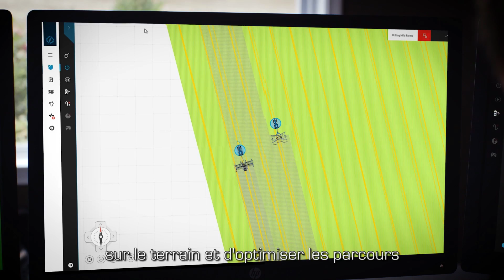New Holland NHDrive, un concept de tracteur autonome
Le NHDrive est un concept de tracteur autonome qui offre au monde un aperçu de l’avenir de l’agriculture. En conservant sa cabine, un tracteur comme le T8 autonome offre une polyvalence exceptionnelle et une disponibilité 7jrs/7 et 24h/24 de jour comme de nuit avec ou sans opérateur. Son travail peut être supervisé depuis un tracteur travaillant dans la même parcelle ou à distance depuis le siège de l’exploitation. Le tracteur autonome NHDrive utilise pleinement les dernières technologies d’Agriculture de Précision (PLM) et s’intègre facilement au sein du parc de machines existantes.